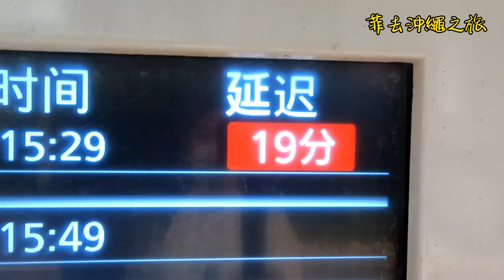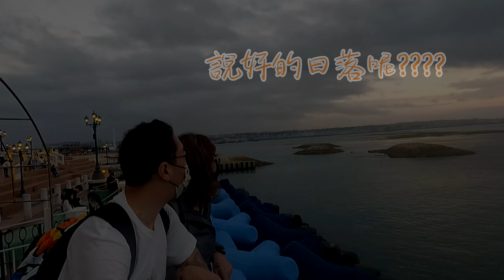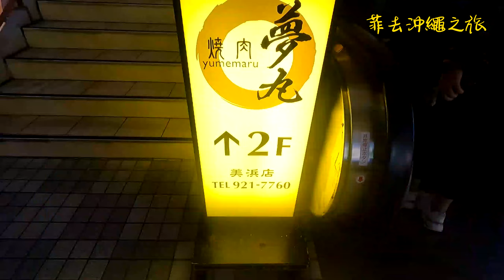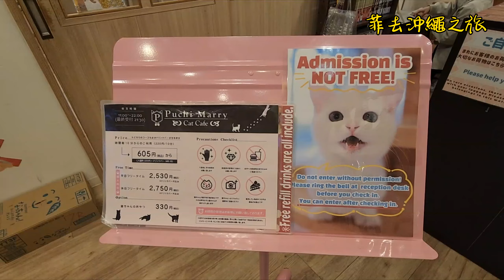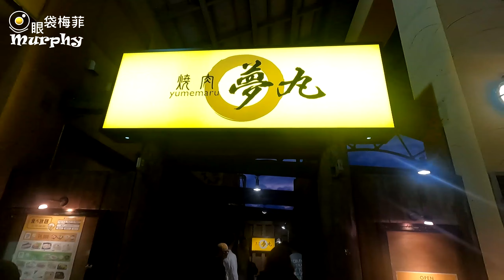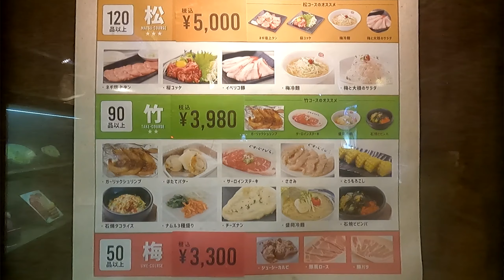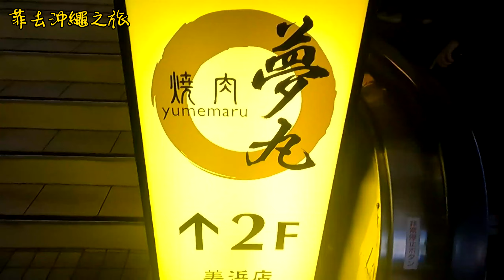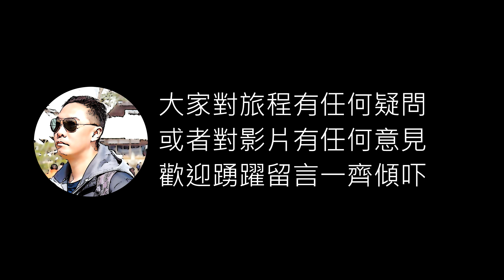[美國村] [勁Chill 海邊Cafe] [無限時燒肉放題] 七天沖繩之旅2023 Day2#2~ Okinawa Trip 2023 @EyeBagsMurphy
大家好，小弟又同大家分享旅遊體驗同資訊。今次目的地係日本沖繩，希望藉由七日短短嘅旅程可以帶多D沖繩最新的資訊比大家。

多謝大家一直以來對我既支持!

本集資訊 :

美國村資訊
[Seaside Cafe Hanon]
Address : 沖縄県中頭郡北谷町美浜９−39, Oak Fashion BLD, Ｂ－３
●一、二、四、五
Open 10:00
Last Order 16:00
Close 17:00
●六、日、假期
Open 8:30
Last Order 18:00
Close 19:00
●定休日 - 星期三

[Puchi Marry Cat Cafe]
Address : 沖縄県中頭郡北谷町美浜9-8 シーサイドスクエア2階
Open Hour :
Mon to Sun 11:00–22:00

[焼肉夢丸美浜店]
Address : 沖縄県中頭郡北谷町美浜9-8 シーサイドボウル美浜2F
Open Hour : 16：00〜22：30（L.O.22：00）

聯絡資訊 :

Facebook : 眼袋攝影 . 旅遊攝影資訊平台 . Eye Bags Photography